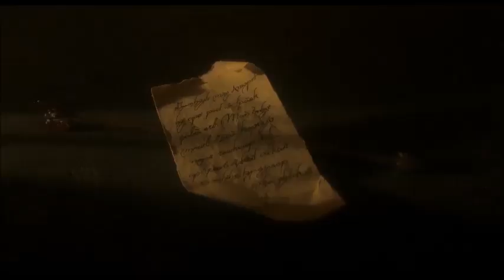ghost nocturnal me